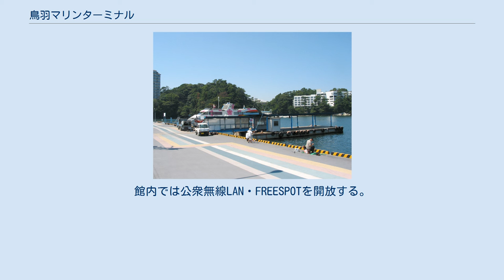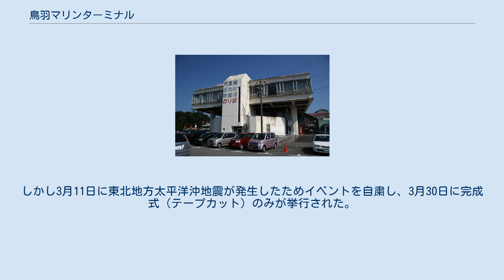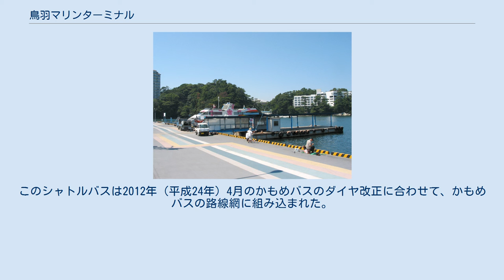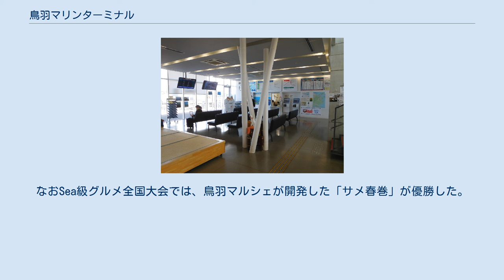鳥羽マリンターミナル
鳥羽マリンターミナル（とばマリンターミナル）は、三重県鳥羽市鳥羽一丁目にある旅客船ターミナル。
鳥羽港の佐田浜地区に位置する。
鳥羽市営定期船の主基地とするべく、鳥羽港湾センター・旧佐田浜桟橋のすべてと中之郷桟橋の一部の機能を統合する形で、2011年（平成23年）4月1日の新・鳥羽港佐田浜地区の開港に合わせて開業した。
乗船のための切符売り場や待合室としての役割にとどまらない「多機能交流施設」を掲げ、みなとオアシスとばの中核施設に位置付けられている。
 本項では鳥羽マリンターミナルの前身である鳥羽港湾センター（とばこうわんセンター）についても記述する。
 交流ホール（待合室） 1階に券売所や待合室などの集客機能、2階にラウンジやデッキなどの交流機能を主に配置し、鳥羽市定期船課や志摩マリンレジャー本社など事務所機能も有する。
2016年（平成28年）7月に行われた、鳥羽市民と観光客へのアンケート調査では、清潔で使いやすいという高評価と旧施設（港湾センター）に比べて遠いという低評価があり、売店・コンビニエンスストアなどがほしいという要望が上がった。
開業当初は売店があったが、2014年（平成26年）に撤退した。
 施設は鳥羽市の所有で、鳥羽市建設課が所管し、鳥羽市開発公社が指定管理者として管理運営する。
開館時間は6時40分から20時20分までで、年中無休である。
交流を冠した3施設と会議室は有料で貸し出され、イベントなどに利用される。
館内では公衆無線LAN・FREESPOTを開放する。
 専用駐車場は持たず、自動車利用者は周辺の佐田浜第1・第3駐車場（有料）を利用することになる。
駐輪場は無料で、30台分用意している。
 建物は日新設計（出口基樹）の設計、TSUCHIYA・宮崎特別共同企業体の施工によるもので、第31回三重県建築賞の一般部門入選作品である。
鉄骨造2階建てで、建築面積981.47 m2、延床面積1,521.35 m2（1,345.35 m2とする資料もある）である。
整備費用は約4億円。
真珠のネックレスをイメージした外観をしており、夜間には「真珠」部分のLEDライトが点灯し、周囲から夜景として見せることを意識した設計になっている。
 三重県による津波想定によると、鳥羽マリンターミナルを含む佐田浜地区には、地震発生から28分後に1 - 3 m 級、1時間46分後に3 - 5 m 級の津波が襲来すると想定されている。
5 m を超す津波が押し寄せると2階建ての建物は水没するため、マリンターミナルは津波避難ビルには指定されていない。
最寄りの津波避難所は鳥羽国際ホテル駐車場または日和山山頂公園となる。
 佐田浜桟橋 マリンターミナルの桟橋は、旧佐田浜桟橋から佐田浜の名称を継承しており、市営定期船の公式案内ページでは、「佐田浜（鳥羽マリンターミナル）」、「Sadahama means Toba Marine Terminal」という注記を入れている。
ドック（浮桟橋）は5つあり、最大10隻の船を停泊させることができる。
1・2番乗り場を志摩マリンレジャー、7 - 10番乗り場を鳥羽市営定期船が利用する。
市営定期船の7 - 10番乗り場は行き先によって固定せず、臨機応変に使用している。
なお、8番乗り場と9番乗り場の桟橋の間隔は18 mで、強風にあおられて定期船同士が接触するおそれがあるとして、鳥羽市は同時に接岸しないようにしている。
これに対して桟橋を整備した三重県は、物理的には2隻同時に入れるはずだと反論している。
 鳥羽市のコミュニティバス・かもめバスの全5路線がマリンターミナルに乗り入れている。
一部乗り入れない便やマリンターミナルを終点とする便もある。
バス停の名称は「鳥羽マリンターミナル（佐田浜）」。
 鳥羽市は、市営定期船とかもめバスを乗り継ぐ場合、佐田浜桟橋で「乗継割引券」を受け取ってバス降車時に提示すると運賃が100円引きになるサービスを行っている。
また鳥羽マリンターミナルから中之郷桟橋までの区間は「乗継割引券」の提示で無料となる。
 交流広場 かもめ広場（奥）とマリンターミナル交流デッキ（手前） みなとオアシスとばは、マリンターミナルを拠点とし、隣接する交流広場、緑地公園と鳥羽駅寄りに位置する鳥羽マルシェの計4施設で構成されている。
みなとオアシスの所管は...